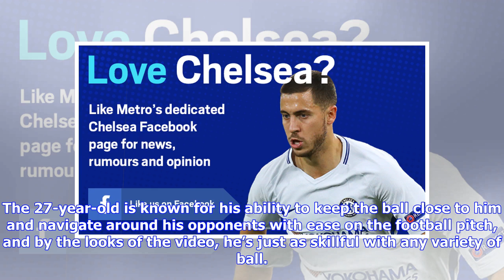Eden Hazard makes late run for Super Bowl appearance with NFL ball keepy-ups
Eden Hazard displayed his incredible keepy-up skills with an NFL ball in the build-up to Sunday’s Super Bowl. The LA Rams take on the New England Patriots in the Super Bowl LIII, with the Patriots playing in their third consecutive final. And Hazard, who is known admirer of American sport, displayed his superb ability with an egg-shaped NFL ball in training despite dedicating his life to the round ball. The Belgian was joined by the likes of Jorginho and Willian to display their skills with the ...